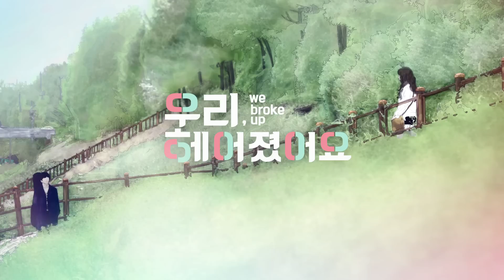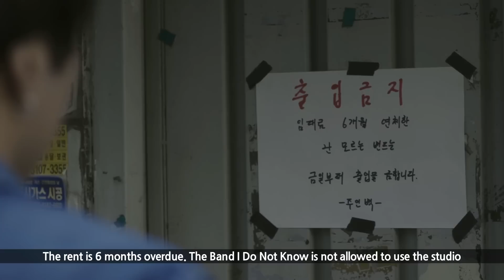우리 헤어졌어요 (WE BROKE UP) - EP2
Watch '우리 헤어졌어요 (WE BROKE UP)' @